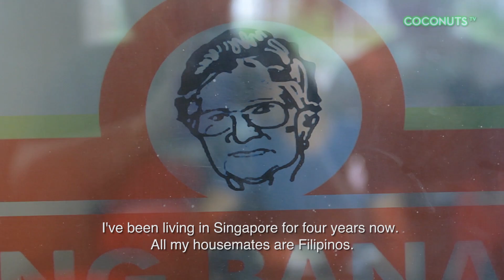Carinderia Crawl E28: Pancit bihon and tokwa't baboy at Aling Banang's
On this episode of Carinderia Crawl, a German visitor to Metro Manila sits down for a plate of bihon and tokwa't baboy at Aling Banang's.